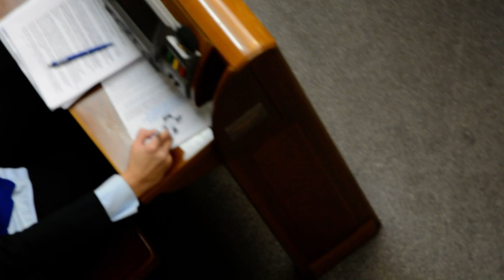Наталья Королевская рисует тайные знаки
Депутат от Оппозиционного блока Наталья Королевская в задумчивости рисует странные знаки